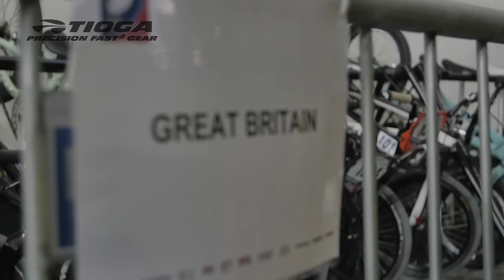Tioga BMX - Liam Phillips - My Story Part 3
Tioga BMX talks to Liam Phillips about the end to the year and aspirations for 2017.